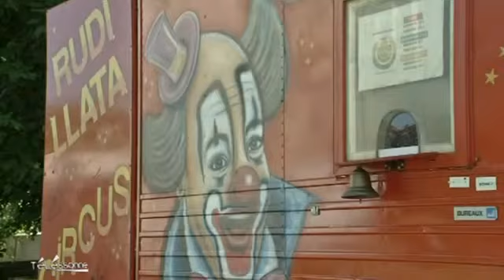Un cirque pour aider les jeunes malades Varennes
Rudi Llata ou CMPVJ de Varennes Jarcy